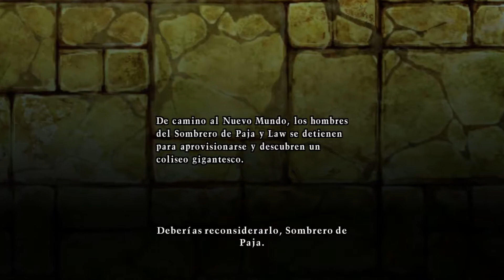One Piece Unlimited World Red I Capítulo 26 I Lets Play I Español I 1080p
Capítulo 26 de One Piece Unlimited World Red para Ps3